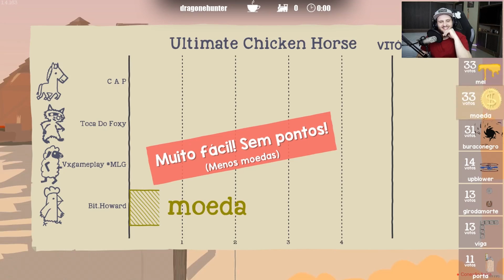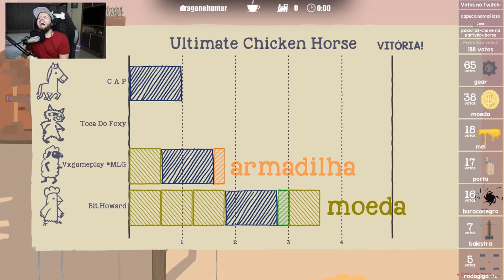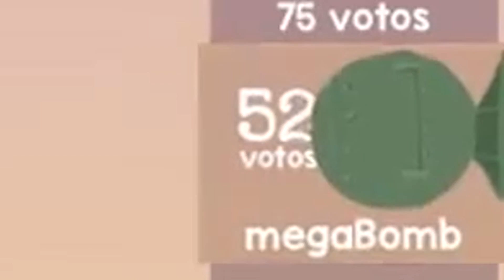VOCÊ NÃO VAI ACREDITAR NO QUE ELE FEZ!